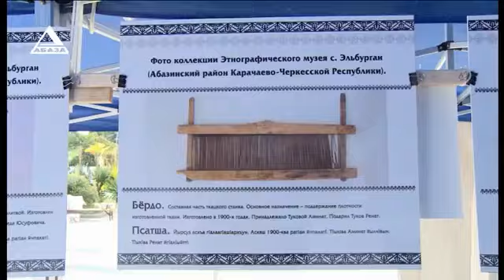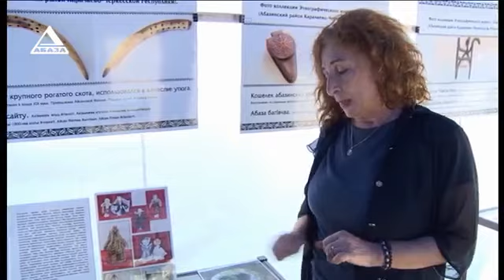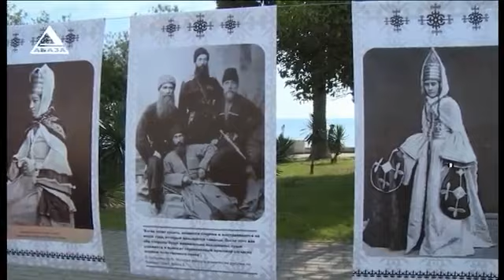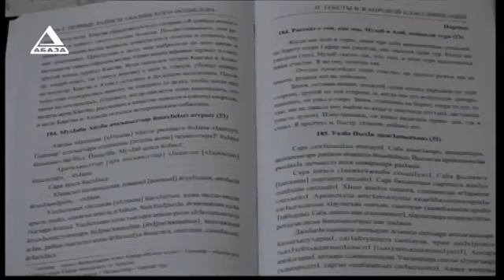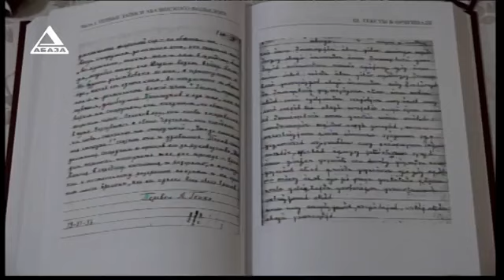ВРЕМЯ НОВОСТЕЙ от 18 10 2019